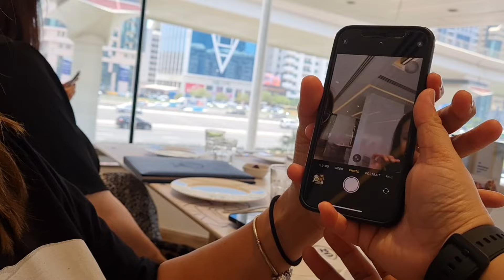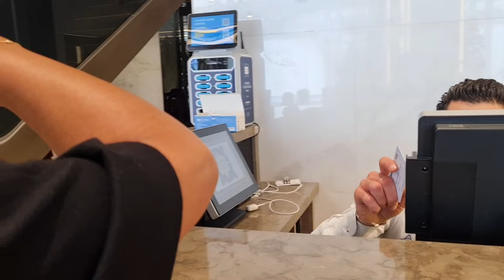Lunch with Kris Fade | Virgin Radio | Al Safadi Restaurant